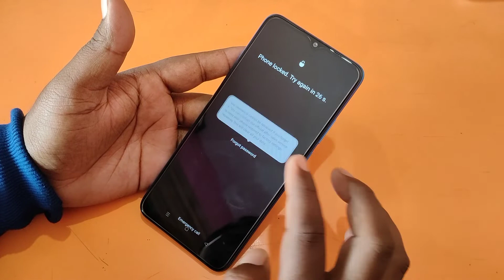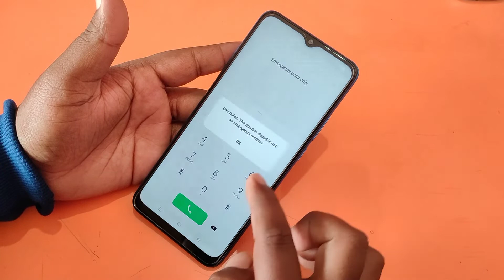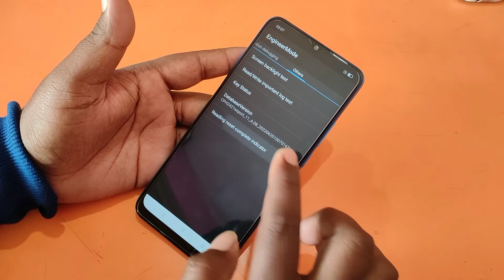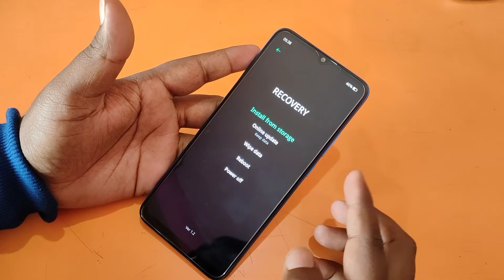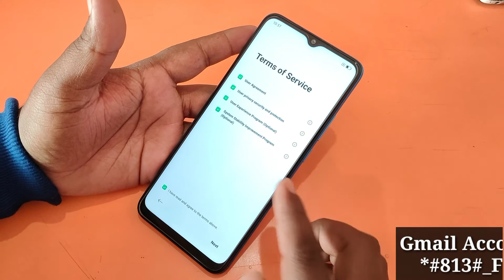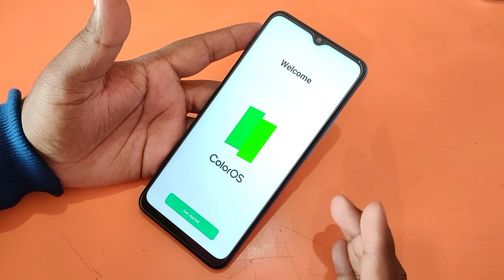All Mobile Unlock Forgot Lock Removed Without Computer & Data Loss | Password Reset | Pattern Reset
Password Remove सभी मोबाइल का लॉक कैसे तोड़े।
Face Lock aur Fingerprint ko kaise remove kare no PC

koi bhi phone ka password kaise khola jata hain
mobile phone ka password pin ko kaise tode
phone ka lock kaise khole
pattern lock kaise hataya
how to reset pattern lock
how to reset password lock
mobile ka fingerprint aur facelock kaise hataya jata hain
fingerprint remove
facelock remove
mobile me
lock kaise khola jata hain
pattern kaise khole jata hain